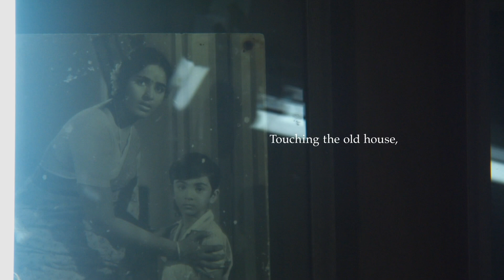The Year of the Everlasting Storm (2021) | Movieclips Indie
Check out The Year of the Everlasting Storm Official Trailer!

Directed By: Anthony Chen, Jafar Panahi, Laura Poitras, Dominga Sotomayor,
Malik Vitthal, Apichatpong Weerasethakul
Synopsis: Featuring seven stories from seven auteurs from around the world, the film chronicles this unprecedented moment in time, and is a true love letter to the power of cinema and its storytellers.